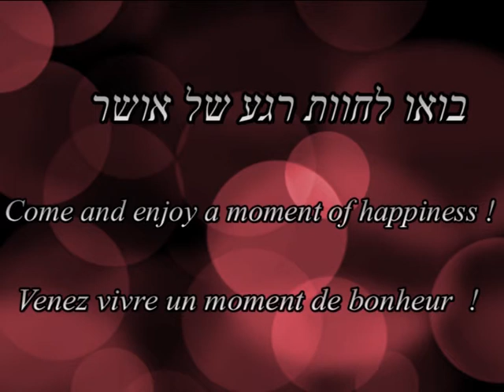concert in Jerusalem - Songs of King David - מזמורי דוד המלך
Jerusalem, City of Gold Light
The  Duo Tehilim
present
Songs of King David
The beauty of Jewish piano music
Alexandra Baroukh, piano
For the first time ever
The 15 Songs of ascent
show with a film*
Nissim Baroukh, tenor
מזמורי דוד המלך
דואו התהילים מציג-
מוטב המלודיה היהודית
הפסנתרנית הווירטואוזית אלכסנדרה ברוך
הופעת בכורה עולמית
15 שירי המעלות
במופע אור קולי
 הטנור ניסים ברוך.
יום שני 30 דצמבר 2013 בשעה 20:00
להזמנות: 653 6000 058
Le Duo Tehilim
présente
Les chants du Roi David
Les plus belles mélodies juives par Alexandra Baroukh, piano
Pour la première fois au monde
Les l5 Chir Hamaalot - Spectacle sonore et visuel* avec Nissim Baroukh, ténor
Le lundi 30 décembre à 20 h. - Rens.: 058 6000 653